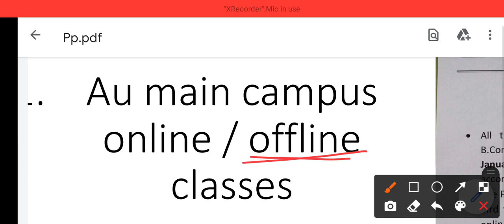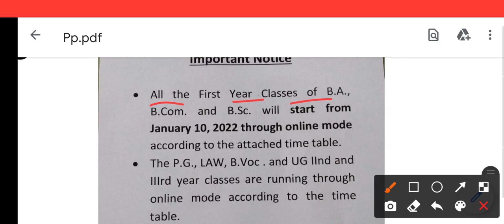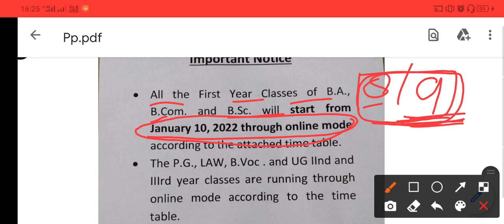Online class starting | ऑनलाइन मोड में सुरू हुईं कक्षाएं | AU main campus CPM iSDC ADC and other